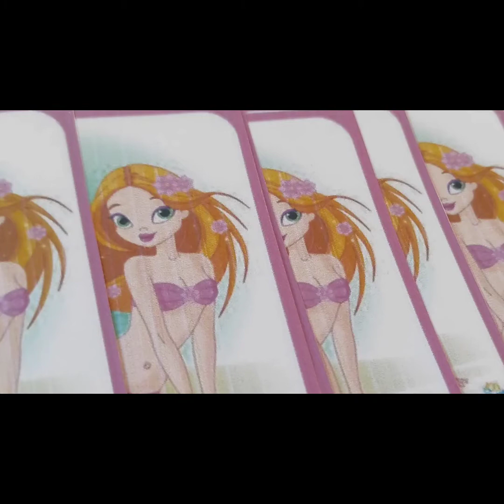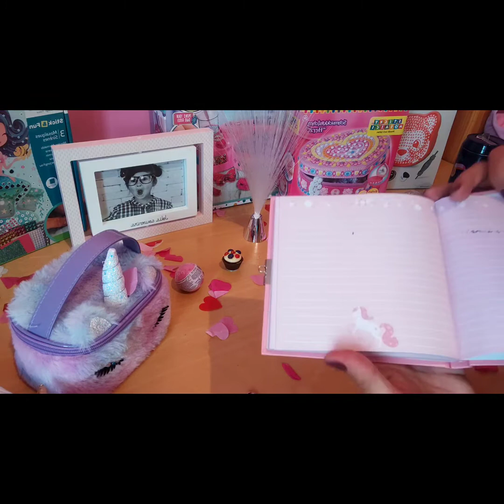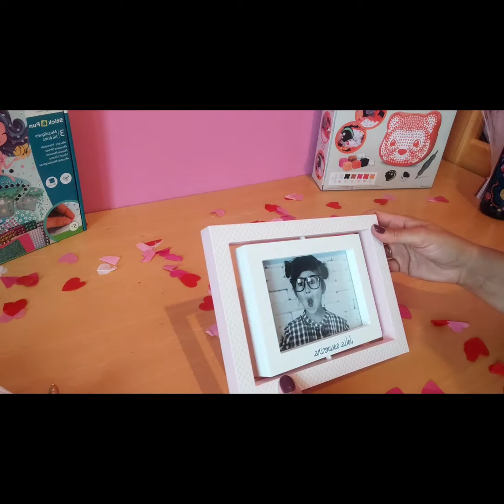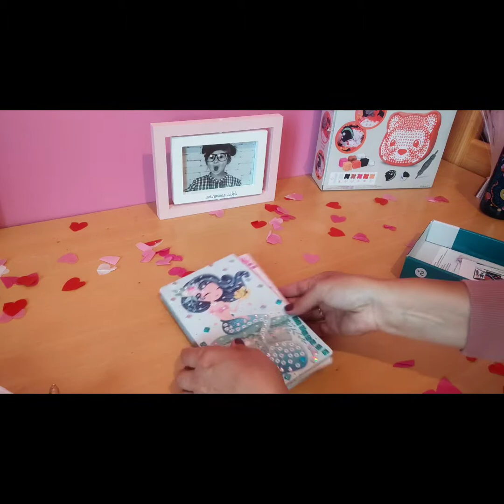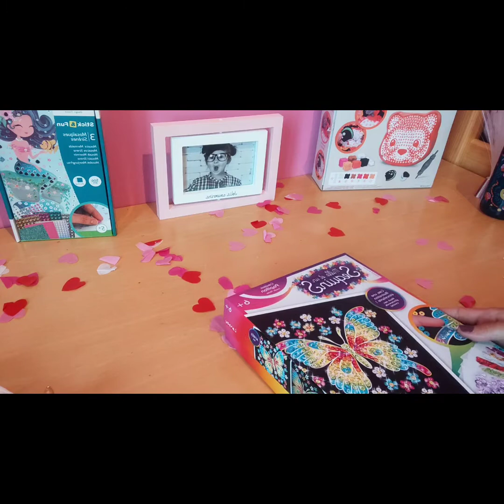SUPER DECORATION ANNIVERSAIRE SIRENE ET CADEAUX RECUS!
Voici une vidéo pour vous présenter la décoration d'anniversaire de ma fille sur le thème des sirènes (en photo n'ayant pu filmé) et des cadeaux qu'elle a reçu à cette occasion des copines et de la famille (en vidéo). Je vous ai listé ci dessous les liens des articles que j'ai réussi à retrouver sur internet mais vous pouvez certainement les retrouver un peu partout dans les magasins de jouets. Ça peut vous donner des idées pour les prochains cadeaux d'anniversaire, Noël ou tout simplement faire plaisir autour de vous.

Je vous embrasse et vous souhaite une belle journée !

COTE DECORATION

Kit décoratif sirène
Set vaisselle sirène

COTE CADEAUX

Lampe fibre optique bleue
Boite coeur
Plaques mosaïques sirènes
Plaques mosaïques licornes
Coussin licorne
Coussin chien
Coussin coeur
Robe licorne arc en ciel

MATERIEL UTILISÉ

Coffret coiffure Candure
Trépied vidéo

SUIVEZ MOI EGALEMENT SUR INSTAGRAM

Il n'y a aucune incidence pour vous mais si vous effectuez des achats via mes liens, en remerciement le site me reverse une petite commission. Et vous pouvez en fire de même à votre tour ;)